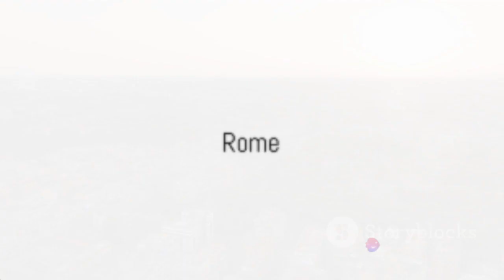Top 10 Countries with Most Luxurious Hotels in the World 2024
Have you ever wondered which countries have the most luxurious hotels in the world? In this video, we will show you the top 10 countries with most luxurious hotels in 2024 and how they compare to each other. You will be amazed by some of the data and insights we reveal. Watch till the end to find out which country has the most expensive and exclusive hotel and how it affects their tourism and economy.